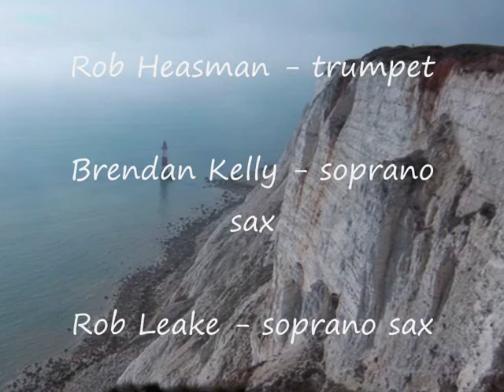Shore Thing - played by the Paul Busby Big Band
A piece about the seashore, written by Paul Busby and played by the Paul Busby Big Band.
This is part of the East Sussex Jazz Suite.
Photographs are of Eastbourne and Beachy Head.